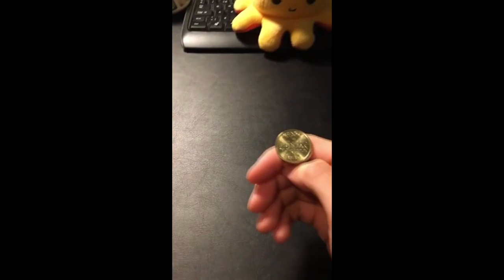DIVISION 3 ÄR SÅ SVÅRT!!! | VÄGEN TILL CR7! #2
● Detta är en dubbel episode för att jag fick corona! :( Tack för era hälsningar och kommentarer. Lämna gärna en like och stötta serien! :)

//PineappleGugge